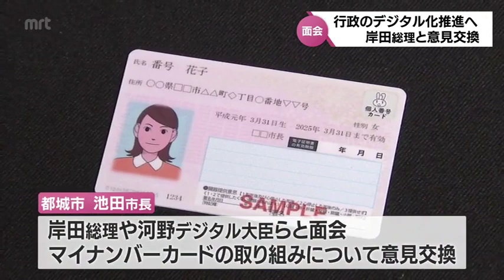マイナンバーカード交付率日本一 都城市長が岸田総理と意見交換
マイナンバーカードの交付率が9割を超え日本一となっている宮崎県都城市の池田市長が、21日、首相官邸を訪れました。
行政のデジタル化の推進に向け、池田市長は岸田総理らと意見交換を行いました。都城市の池田市長は、21日、高知県宿毛市の中平富宏市長とともに首相官邸を訪問。
岸田総理や河野太郎デジタル大臣らと面会し、マイナンバーカード普及の取り組みについて意見を交わしました。

都城市は今年1月、全国の自治体で初めてマイナンバーカードの交付率が9割を超え日本一となっていて、池田市長は岸田総理らにカード申請専用車両など市独自の取り組みについて説明したということです。

（都城市　池田宜永市長）
「総理からは、色々な努力をしていただいたということで、お礼をいただきましたし、今後もぜひしっかりと取り組んでいただきたいという言葉をいただいた」

都城市では、マイナンバーカードを活用して現在およそ300の行政手続きをオンライン化していて、今後もさらに市民サービスの利便性を向上させたいとしています。